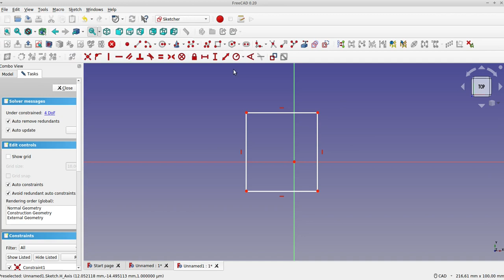mit überschneidungen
wenn werbung eingeblendet ist, dann ist das von youtube gemacht worden.